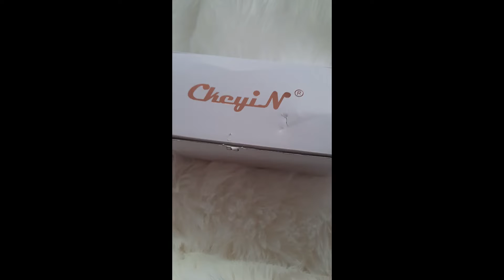ROBOT MASSAGE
Hello et Bienvenue sur ma chaîne les zazamis
Tu es là et cela est super.
Tu vas pouvoir découvrir ici ma nouvelle vidéo qui concerne Brosse rotative électrique en silicone pour le nettoyage du visage
N'hésite pas à partager , si la vidéo t'a plu.
Comme tu la compris
Ici, je partage mes tests et avis, des sorties, mais aussi des vidéos personnelle rigolote et j'espère qu'elles te plairont .
MATÉRIEL UTILISÉ :